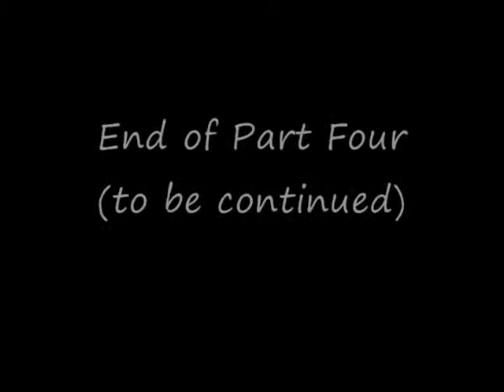4 - Stan Lundine (Former NY Lt. Gov.) Government Consolidation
Part Four: League of Women Voters of Chautauqua County Program on Local Government Consolidation presented by STAN LUNDINE: Lt. Gov., NY State (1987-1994), US Congressman (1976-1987), Mayor, Jamestown, NY (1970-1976).

Note: To watch these videos in high resolution, click on the words beneath the screen "watch in high quality." After it starts playing, pause it and let the higher resolution video load for one or two minutes before you resume play.